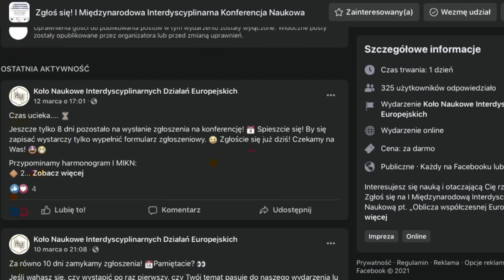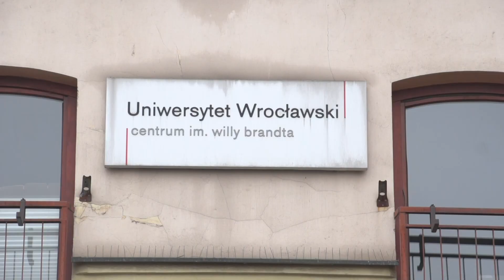I Międzynarodowa Konferencja na Uniwersytecie Wrocławskim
Działają od niedawna, a już zorganizowali Międzynarodową Konferencję Interdyscyplinarną. Mowa o studentach Uniwersytetu Wrocławskiego. Jesteśmy przed Centrum Studiów Niemieckich i Europejskich im. Wille’go Brandta, bo to studenci stąd zorganizowali to spotkanie. Dlaczego taka konferencja?